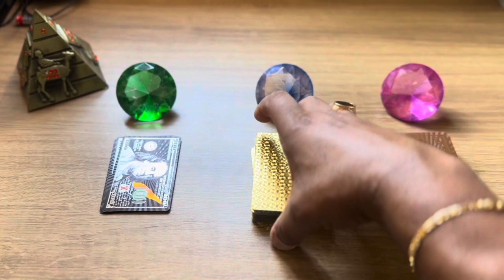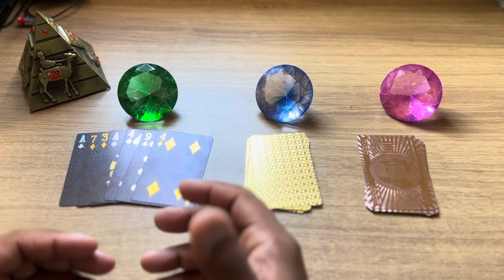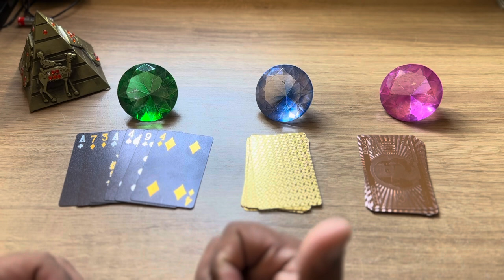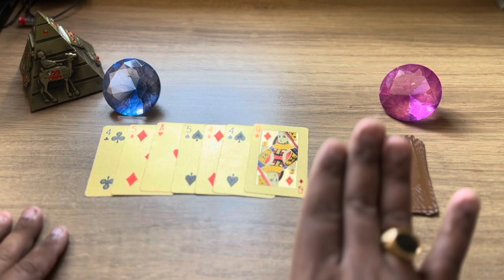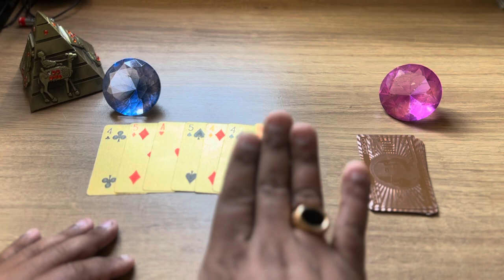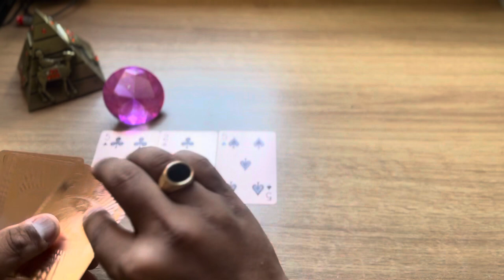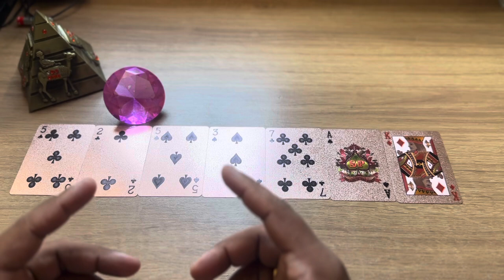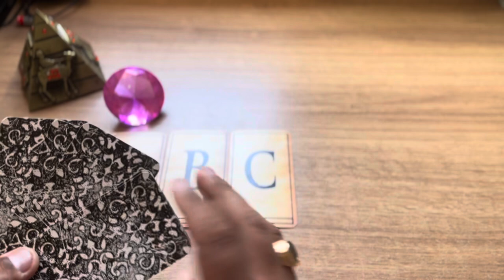TE AMA E TE ADMIRA MUITO MAIS DO QUE PODE ADMITIR! + LETRA INICIAL | Tarot Responde